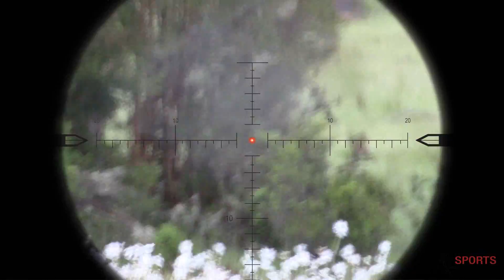Assault mode - M4 G&G Airsoft Scopecam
Español:
Hola a todos! espero les guste este video :D
comprenderán que la narración en ingles es por ya tema más global xD espero que les siga gustando, e ire mejorando mi ingles tranquilos jajaj
English:
Hello everyone, i hope you like this video :D
yes... my english can be much better xD
Si quieren articulos de airsoft de la pagina Evike.com, y son de chile, puede cotizar con la tienda importadora :D
que traen sus articulos de manera muy rapida y son excepcionalmente responsables.